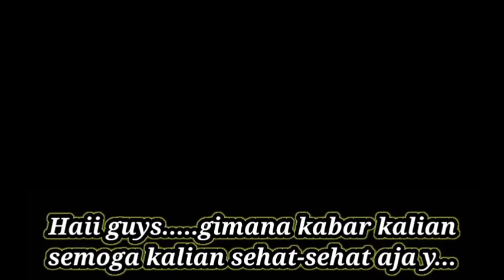KETIKA KANIBAL INGIN MAKAN DAGING SIKOPET ||| ALUR CERITA FILM BLOODY HELL (2020)